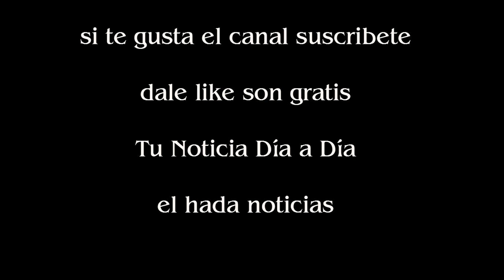Horacio Pagani se casó por tercera vez